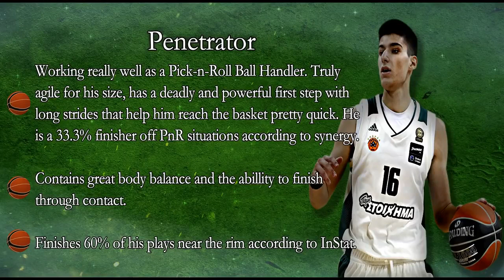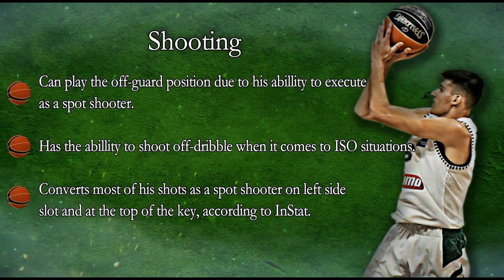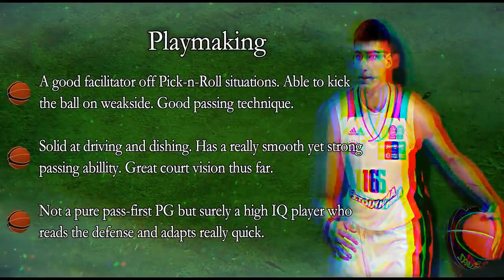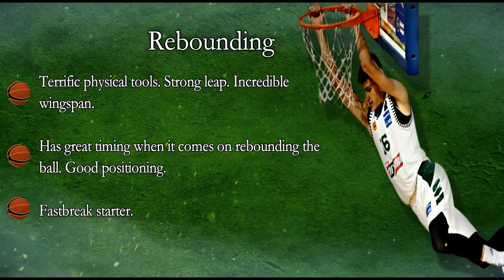Giorgos Kalaitzakis Scouting Report 2019